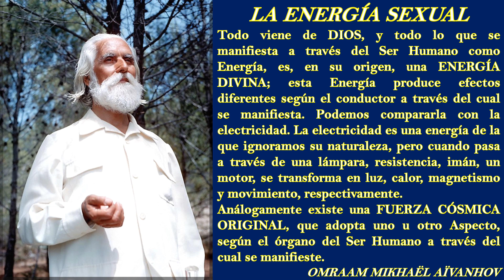LA ENERGÍA SEXUAL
Todo viene de DIOS, y todo lo que se manifiesta a través del Ser Humano como Energía, es, en su origen, una ENERGÍA DIVINA; esta Energía produce efectos diferentes según el conductor a través del cual se manifiesta. Podemos compararla con la electricidad. La electricidad es una energía de la que ignoramos su naturaleza, pero cuando pasa a través de una lámpara, resistencia, imán, un motor, se transforma en luz, calor, magnetismo y movimiento, respectivamente.
Análogamente existe una FUERZA CÓSMICA ORIGINAL, que adopta uno u otro Aspecto, según el órgano del Ser Humano a través del cual se manifieste.